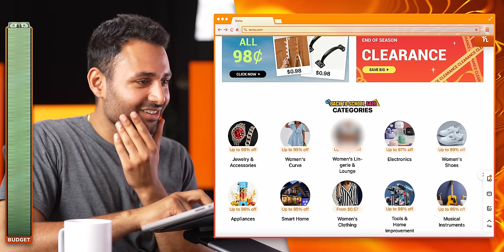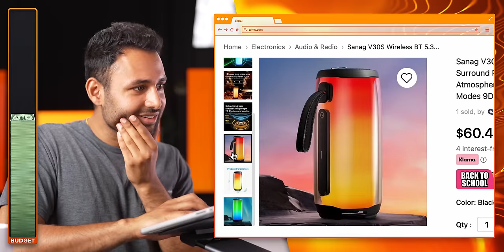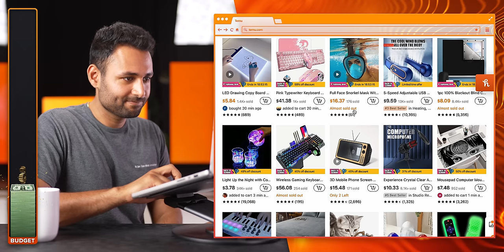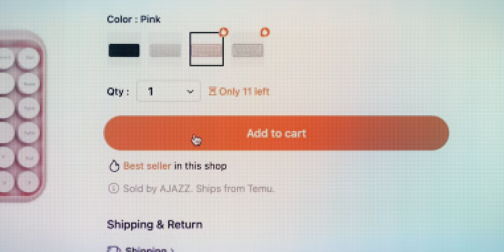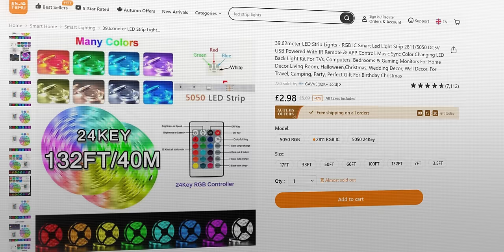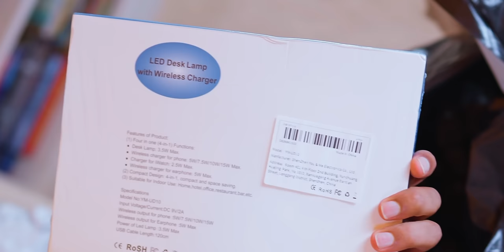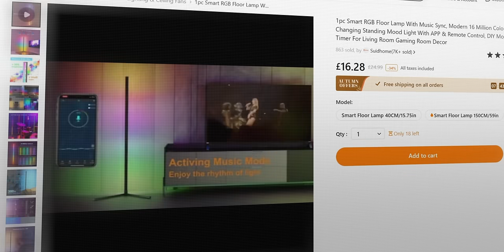I built my sister's DREAM DEN with only TEMU products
I've been seeing a lot about Temu so decided it was time to try it out..